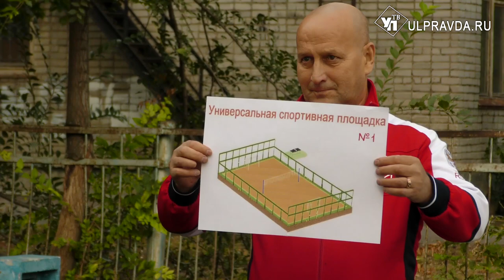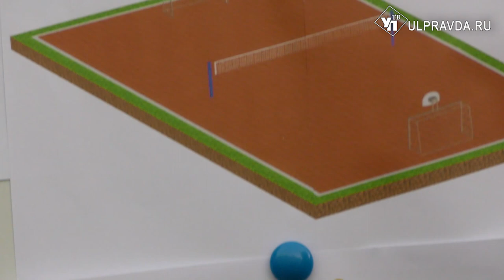Во дворе на Пушкарева хотели создать Центр управления полетами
С заботой о счастливом детстве. Двор дома № 44 по улице Пушкарева преобразится. На сходе граждан обсуждали проекты по благоустройству придомовой территории. Дом девятиэтажный, многоподъездный, живёт большое количество семей с детьми школьного возраста. На голосование представили проекты с приоритетом на спортивную активность юного поколения. Как рассказывает председатель дома  Сергей Горшков, места для благоустройства около жилого фонда много, есть куда развернуться.